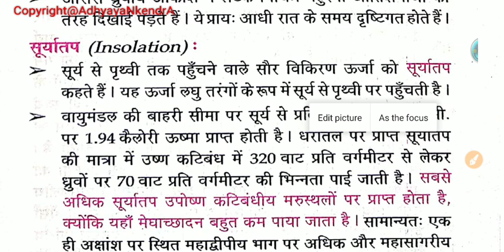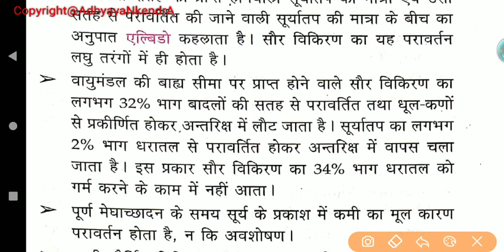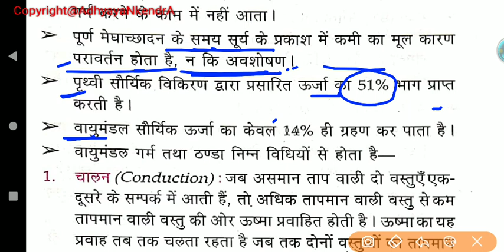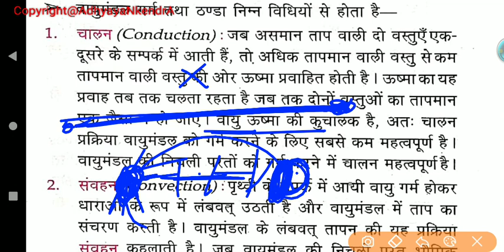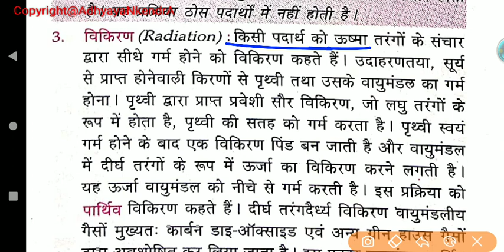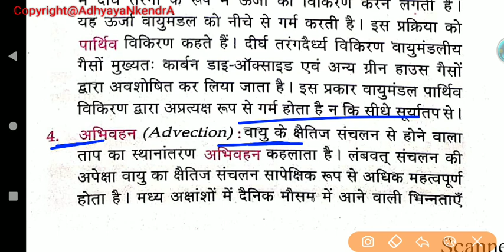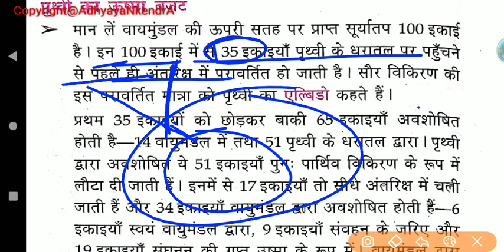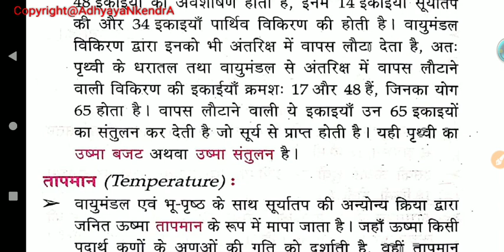Lucent General Knowledge||Geography || bhugol|| SSC||BPSC|| IB|| UPSC||FCI||GD||RAILWAY